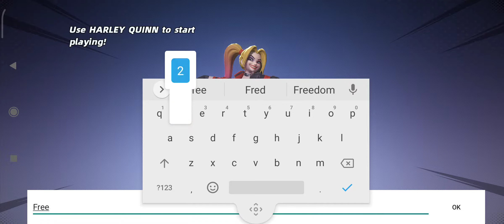DC Battle Arena [ Android APK iOS ] Gameplay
DC Battle Arena - Electronic Soul

DC Battle Arena is a real-time multiplayer battle game featuring iconic DC Super Heroes.

In DC Battle Arena, you can experience breathtaking battles by playing as Superman, Batman, Wonder Woman, and many more characters! There's nothing more exciting than to learn each hero’s special skills and face off against one another to see who will emerge victorious. Are you ready? It’s time to clash!

Build an epic roster of DC Super Heroes
The game features Super Heroes from the DC universe as playable characters: Superman, Batman, Wonder Woman, Harley Quinn, Green Lantern, Nightwing, etc.

Show off your PvP skills in fast-paced, intense battles
Plunge into an awesome fighting adventure with full-screen special effects, show off your strategic moves, and win fast-paced battles to unlock new gear.

Main Features

Team up with your friends in the breathtaking 3v3v3 fight.
Team up in real-time PvP battles against players from all over the world, out-strategize your opponents, and dominate in the global PvP ranks.

Unite the greatest team with your favorite DC Super Heroes.
Embark on daily missions to receive rewards and unlock your favorite characters as you assemble your dream Super Hero team.

Multiple gameplay modes give you a great gaming experience.
The game provides three different gameplay modes: 1v1 DUEL, TAKEDOWN, SURVIVAL. Those different gameplay modes require different strategies, and all give you the awesome gaming experience.